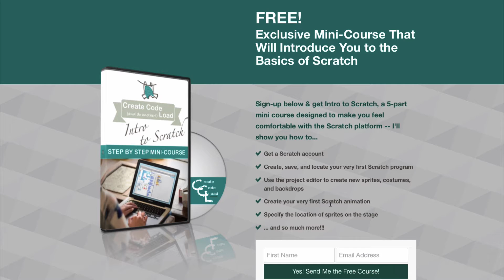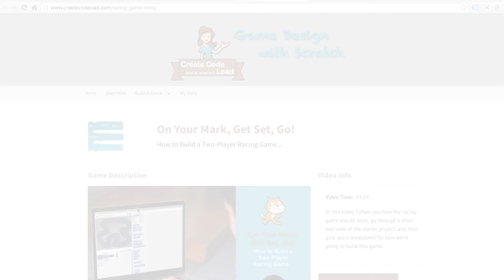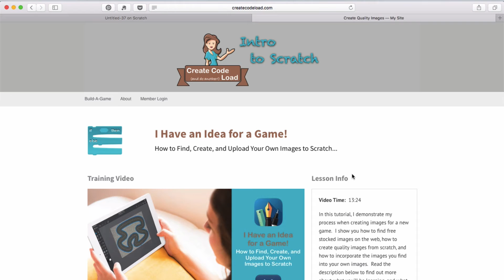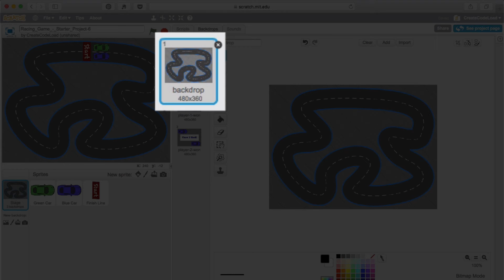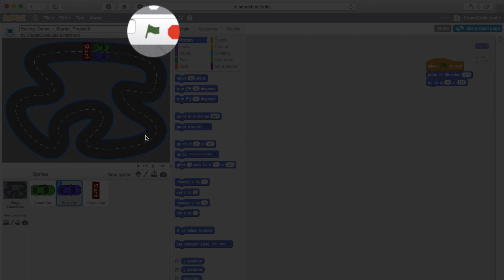How to Build a Racing Game in Scratch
This video introduces the first game in the Game Design with Scratch course.

Some other links mentioned in the video...

The free Intro to Scratch Mini-Course...

And the 'Create Quality Images' tutorial...